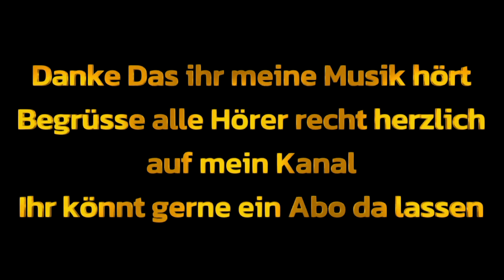Nur etwas Liebe - Die Freunde